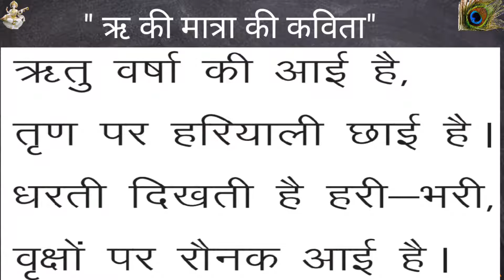Poem Ritu Varsha ki ai hai | कविता ऋतु वर्षा की आई है By SD GODARA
poem Ritu Varsha ki ai h | कविता ऋतु वर्षा की आई है By SD GODARA

Counting 81 to 100 in Hindi with icecream sticks hindi write and speak Hindi counting By SD Godara